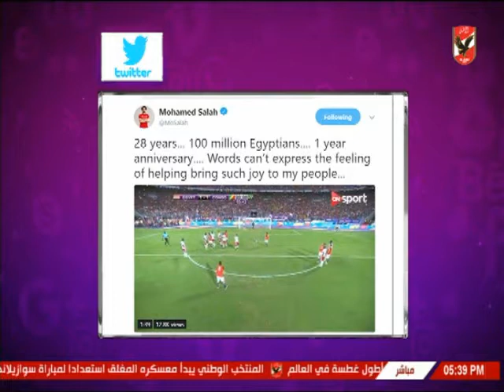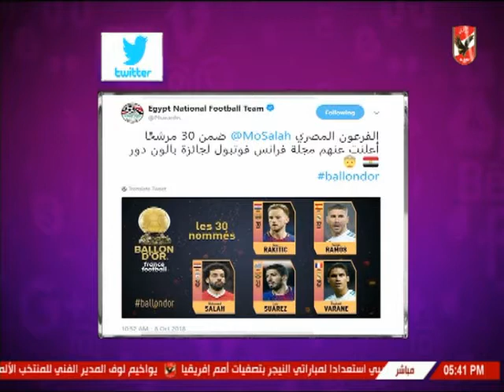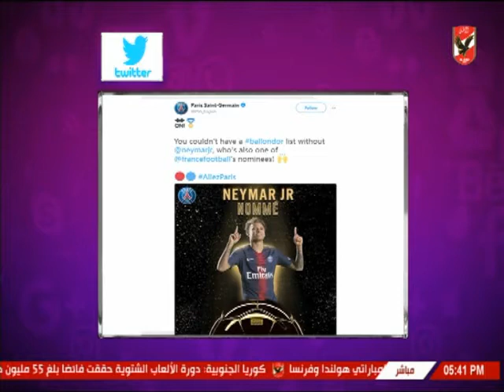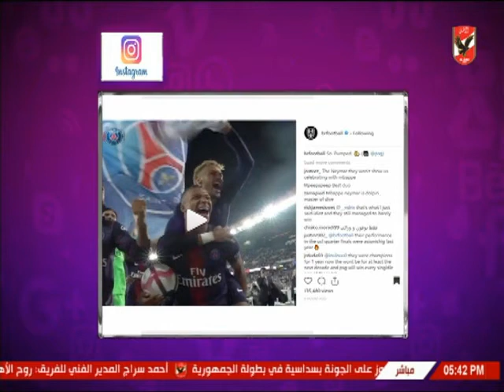شيما صابر تستعرض أخبار المحترفين في السوشيال ميديا